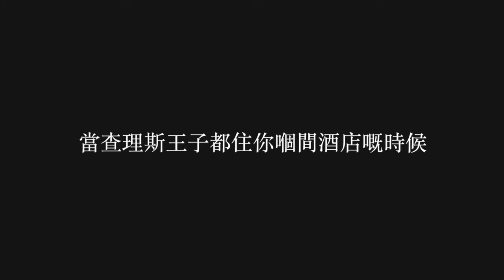陳奐仁 Hanjin 倫敦行 《狗仔搜炸彈》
狗仔搜💣。你見過未？
Hanjin is a household name in Asia. He is an award-winning singer-songwriter, a producer, music-arranger, mixing engineer, and an actor in TV drama and movies.

His signature smile and dark glasses. He is well loved as a judge on TVB’s “The Voice” but most people just love to hear him sing. His 2012 concert at the Hong Kong Coliseum was a roaring testament.

As a producer, with over 500 songs under his belt and countless hits with the biggest stars, this 20-year career is nothing short of ground-breaking. Collaborators include Jacky Cheung, Coco Lee, Christina Aguilera, Rain, Karen Mok, Eason Chan, Joey Yung, Jay Chou, Andy Lau, Alan Tam, Tony Leung, Leehom Wang, Sammi Cheng, Aaron Kwok and Leon Lai. The list goes on.

As a jazz singer, his debut “Raw Jazz” earned him number one titles in sales and radio charts across Hong Kong, China and Japan. He’s been invited to jazz festivals from Capetown to Shanghai and to perform at F1 Grand Prix events in Singapore.

As a pop singer, Hanjin has 7 studio albums and has written a book entitled simply, “Happiness can be simple”. All 7 albums have earned chart toppers and many awards including: Best singer/songwriter, Producer of the year, Best Jazz/Blues Artiste and Artiste of the year.

Expanding to a career in acting, Hanjin headlined a major musical, starred in a hit TV drama, and played a supporting role in “Bruce Lee, my brother” which earned him a Hong Kong Film Awards in 2011.